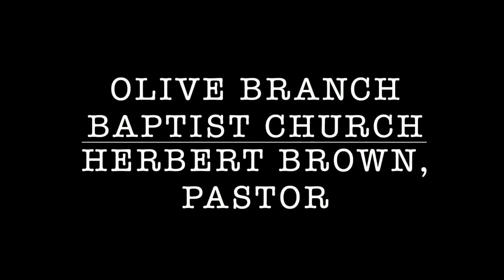A Vision of Victory 1-21-2024 Olive Branch Baptist Church- Herbert Brown, Pastor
If you can't join us in person watch us here each week. Thanks and God Bless!